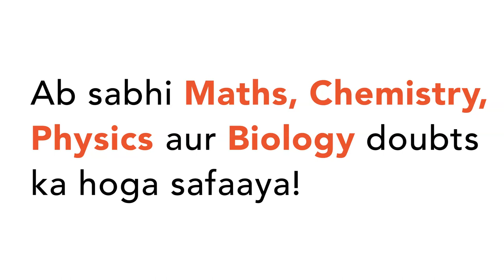Sex-organs of pteridophytes are